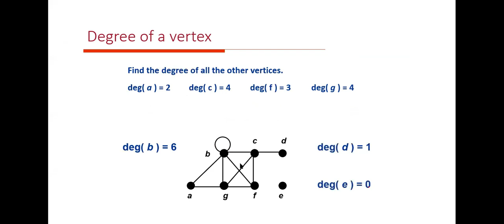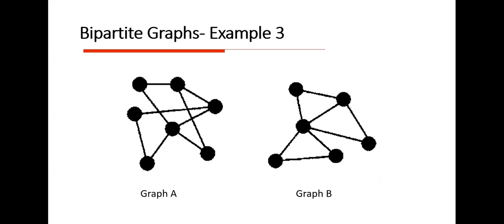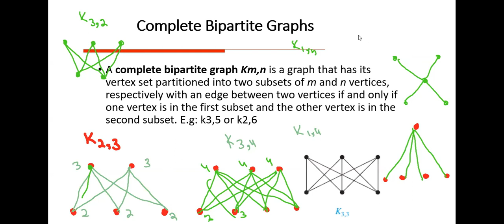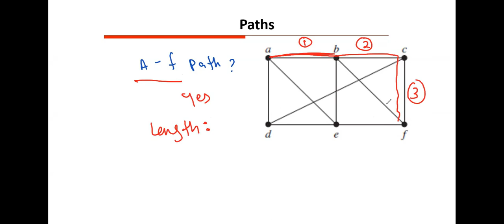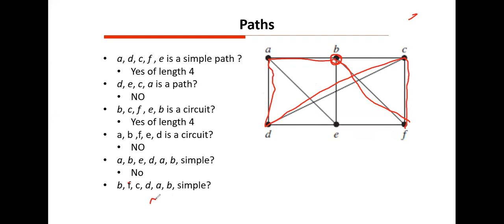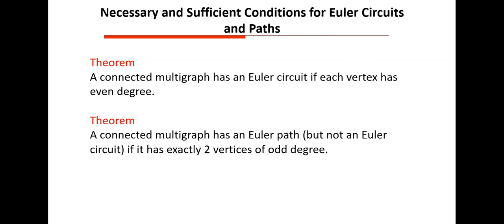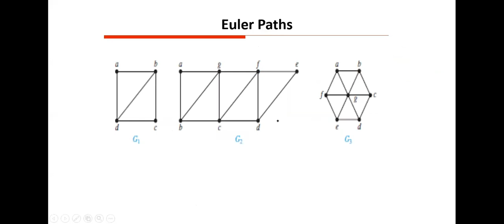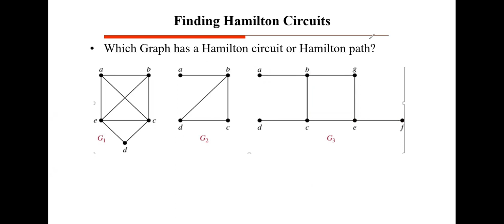Sec 10.4 Graph Connectivity and Sec 10.5 Eulerian, Hamiltonian paths and circuits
Special Graphs
Path, Circuit, and Trail
Euler Path
Hamiltonian Path